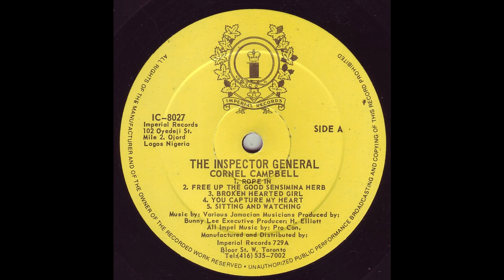Cornel Campbell - Free Up The Good Sensimina Herb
Cornel Campbell - Free Up The Good Sensimina Herb - 198x